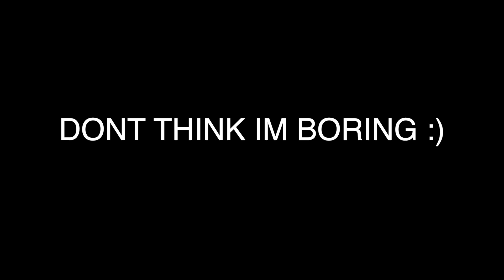Where do you see yourself in 20 years?! | VLOGMAS 1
GO TO OUR WEBSITE TO FIND US ON OUR OTHER PLATFORMS!!